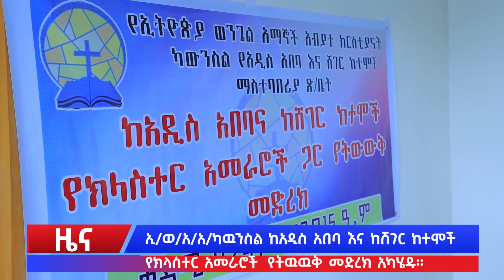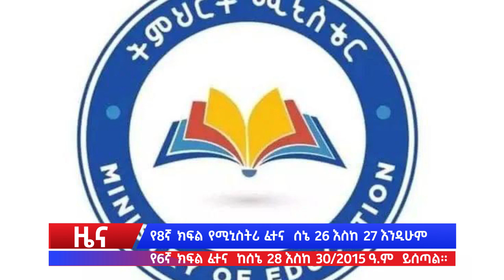የአዲስ አበባ እና የሸገር ከተሞች የክላስተር አመራሮች የአንድነት መድረክ…